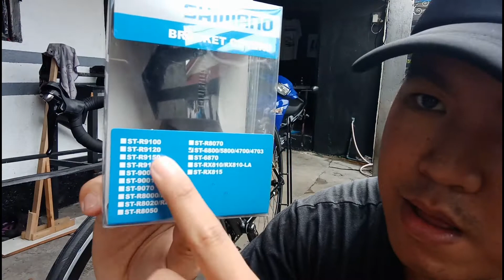Tips on how to change Shimano STI LEVER HOODS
🔎Visit our Facebook Page for more info about future videos.

🔎Visit our Facebook Page where you can buy bike accessories and jersey. We offer affordable and good quality products. Thank you🤗 Hope to see you all and let's ride together🚴‍♀️🚴‍♂️🚴

🚴Thank You for Supporting Us We Are Happy to Help and Entertain You🚴‍♀️